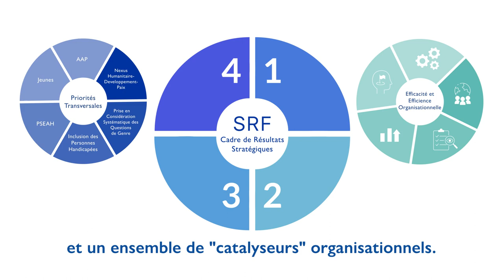SRF Introduction (FR)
Qu'est-ce que le SRF ? Regardez cette courte vidéo pour en savoir plus sur Le Cadre de Résultats Stratégiques (ou "SRF" par ses sigles en anglais).